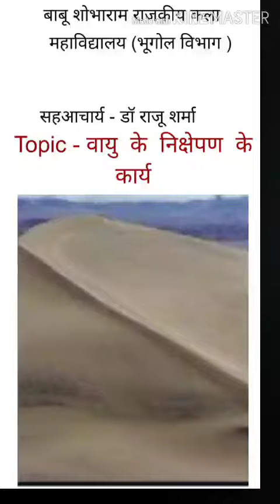B.A.Part-1J/Dr.Raju Sharma/वायु के निक्षेपण कार्य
B.A.Part-1J/वायु  के  निक्षेपण  कार्य//Dr.Raju Sharma Asso.Prof Geog dept.B.S.R.Govt Art's College Alwar Raj